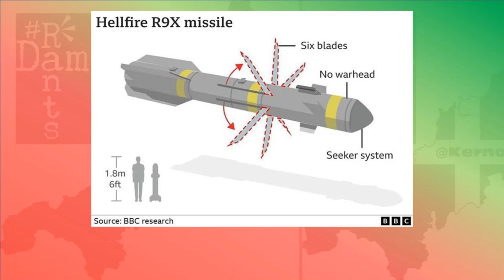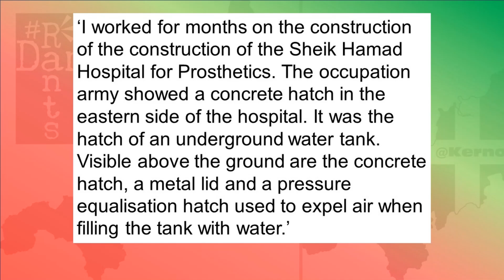Israel's lies get exposed again - they ARE targeting hospitals!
After a night of assaulting numerous hospitals in Gaza, Israel's alleged evidence for doing so gets debunked.
Right, so last night again, Israel have been deliberately targeting hospitals in Gaza, where refugees are assembling, unable to evacuate, sick people, babies in incubators who cannot go and the staff staying behind to treat them, standing by these people though it may cost them their own lives, one small display of humanity where otherwise there is none. The excuses given for these atrocities, for these deliberate strikes against civilian infrastructure, when Israel know that civilians are not just in these buildings, but concentrated in these buildings, is that Hamas are hiding amongst them, and therefore civilian casualties are unavoidable as they defend themselves, though how many of those casualties are acceptable versus the number of Hamas operatives they have successfully targeted they won’t tell us. Airstrikes around the Indonesian Hospital in Gaza, the Al-Nasr Children’s hospital  - I’ll say again – children’s hospital was actually hit and more strikes around the Al-Shifa hospital, the largest hospital in Gaza. Israel have attempted to justify this with video proof of what they say is a Hamas tunnel in footage taken of the Sheik Hamad bin Khalifa Hospital for Rehabilitation and Prosthetic Hospital, but as has been the case before, the truth is anything but what the Israeli Defence Force say it is.
Right, so yet more targeting of hospitals by Israel in Gaza has taken place, always on the word of the IDF, the Israeli Defence Force, saying there are legitimate targets there and nobody ever seems to question it in our media, it is just accepted that what they are saying is true, but with no attempt being made to avoid civilian casualties, the number of which has already topped 10,000, these are war crimes being carried out, whilst our leaders just sit there in silence and don’t say or do a thing about it. Israel has a right to defend itself they say, despite the fact they are openly bombing a small strip of land where half the population are under 18 and also under their occupation, also a war crime, also against international law, I really don’t see how they can call it self defence when they aren’t fighting back an enemy in their own territories, but there we go.
It was early on in the most recent military action, that an IDF spokesperson showed a conversation between two apparent Hamas operatives that turned out to have been two separate conversations clipped together to try and justify the airstrike on another hospital, the Al-Ahli Baptist Hospital, which Israel vehemently denied, yet here we are with several being hit are airstrikes around the area seem designed not to deliberately target Hamas, but more to convince more people to move south, head towards the Egyptian border at Rafah, where they can then be pushed out of Gaza completely into the Sinai and complete the ethnic cleaning that appears to be happening before our eyes, again all under the auspices of rooting out Hamas. The Al-Nasr Children’s Hospital hit, tanks on the lawn trapping people in the Al-Nasiri Childrens hospital, just what is their deal with kids?